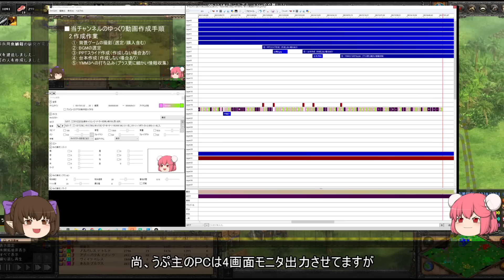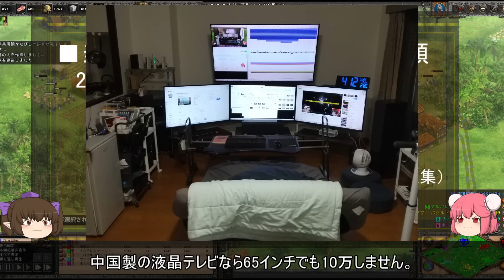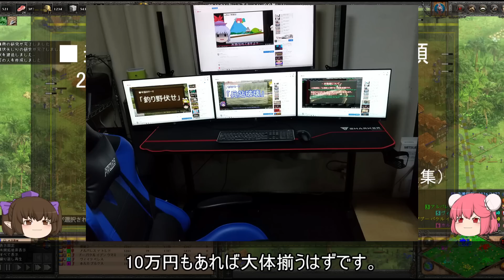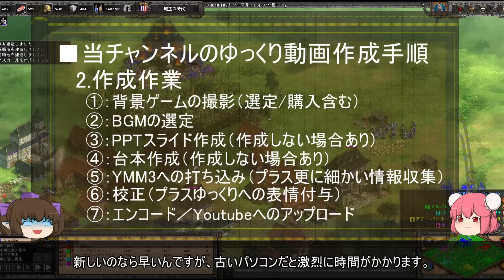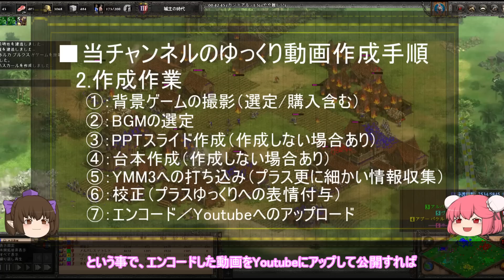私のゆっくり動画の作り方に関する一考察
ゆっくりゴシップちゃんねる様の企画に参加させていただきました。
ゆっくり動画の具体的な作成方法／手順についてご説明します。

■ゆっくりゴシップちゃんねる様